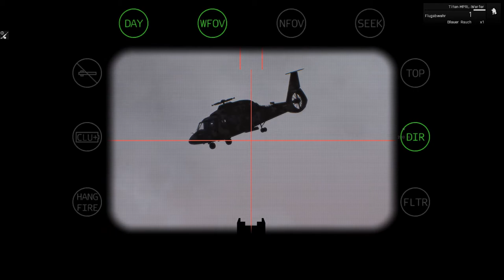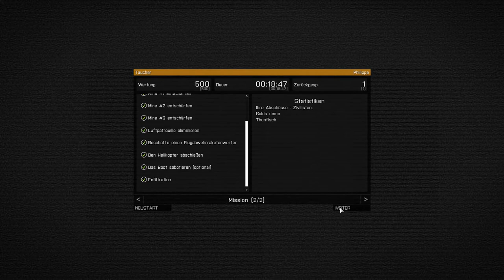Let´s Play ArmA 3: Präsentationen [GER] #02 - Taucher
Da ArmA 3 noch über keine Kampagne verfügt, stelle ich in dieser Playlist die einzelnen Neuerungen der Arma-Reihe mithilfe der integrierten Präsentationen vor.

In dieser Folge spiele ich die Taucher-Präsentation.